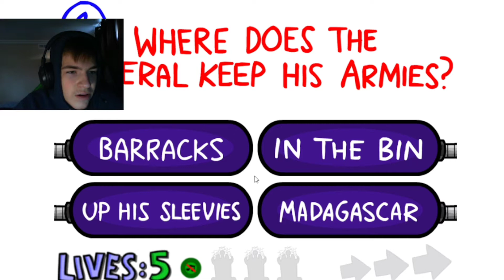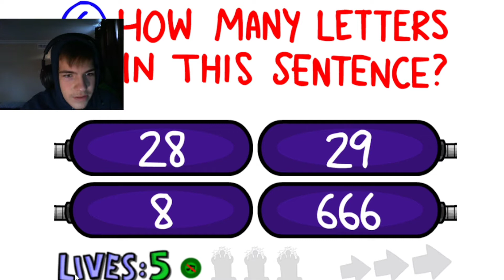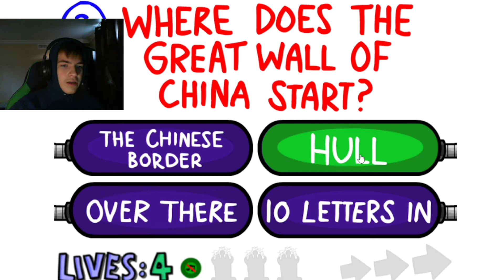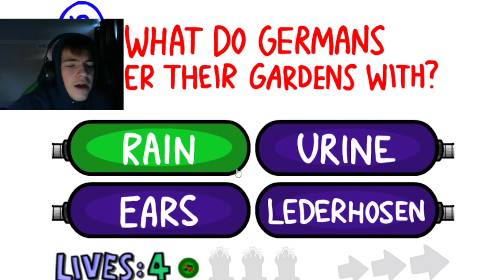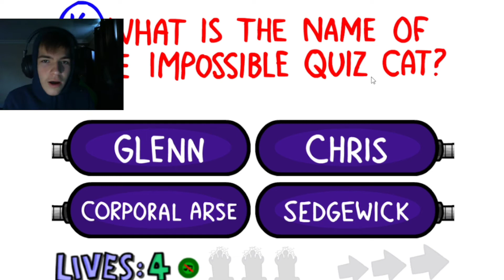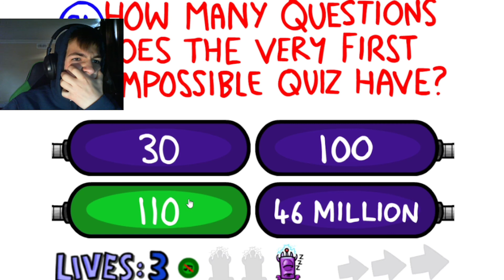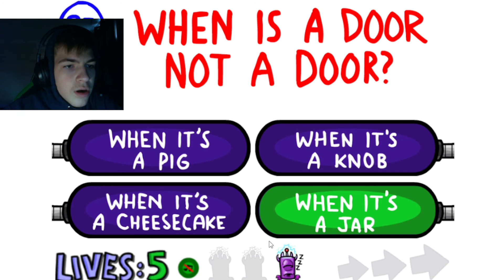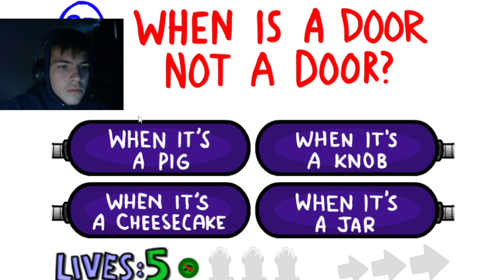World's Hardest Quiz...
10 Likes for a part 2... ig